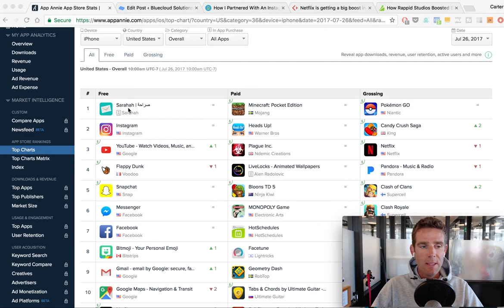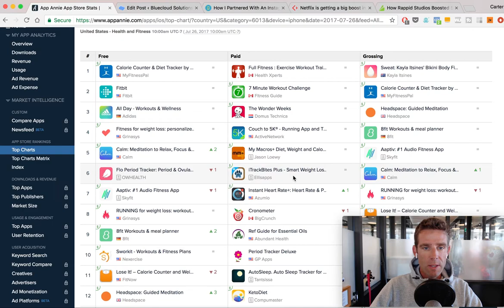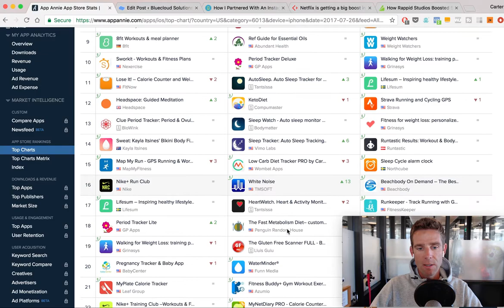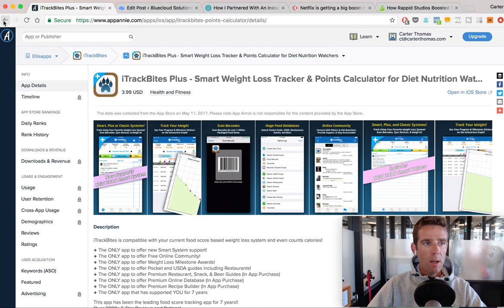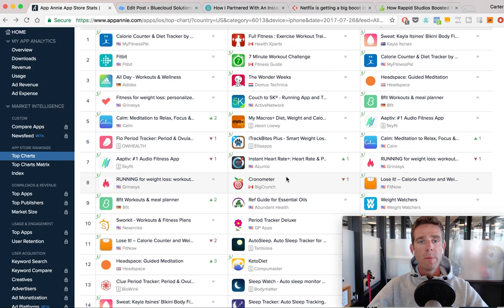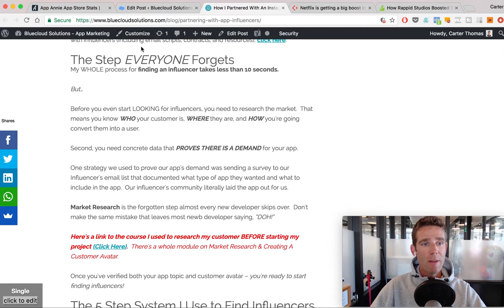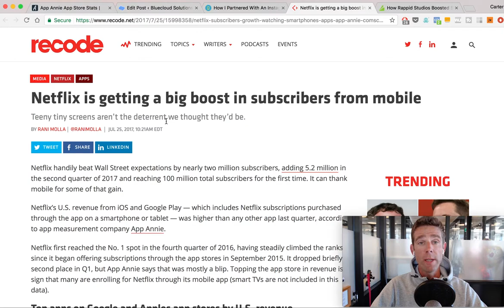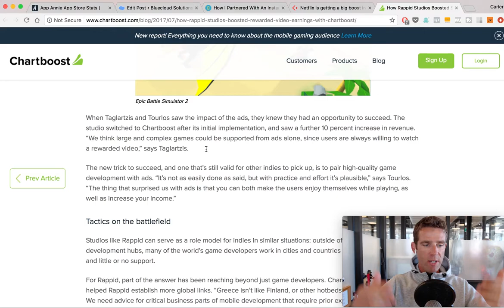Influencer and Partnership Marketing, Netflix IOS Revenue, Chartboost Video Ads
In today's video I want to talk about how you should be looking at content style apps and the people that can help you create them.

Over the next 12 months the biggest winners in the app business will be people that can successfully partner with others and build something much bigger than anyone could do on their own.

In this video we'll talk about:

• The fitness category + the opportunity it provides
• How Mark (Project Manager, Bluecloud) used influencer marketing to make thousands of dollars with our Emoji app template
• Netflix's unbeatable content/subscription model + how you can use it
• Chartboost Video Ads interview